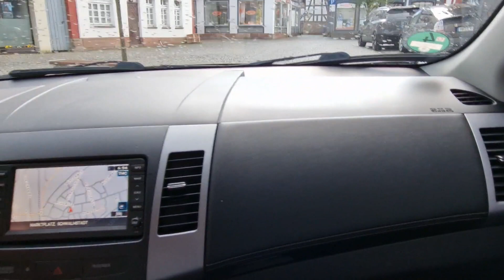Ramazan Bayramınız mübarek olsun